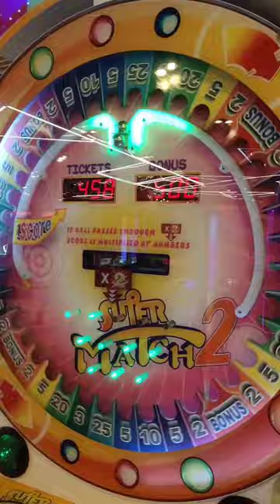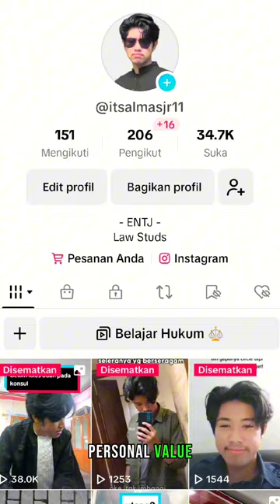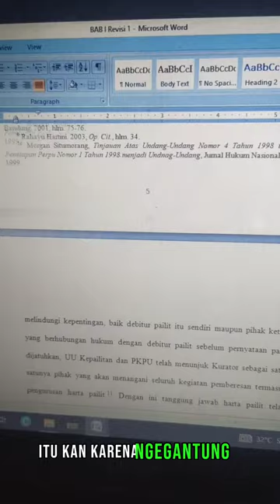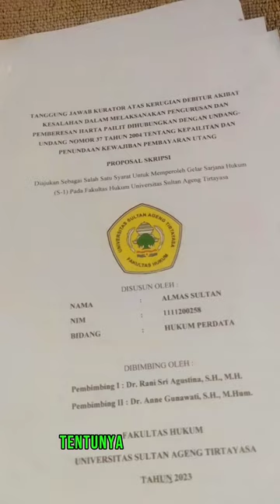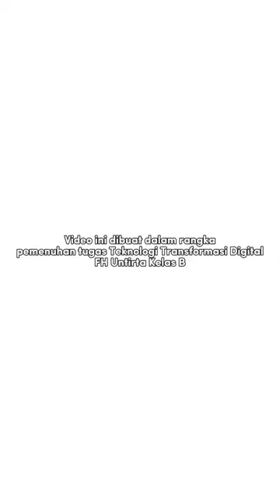Mulai Dari 1% (VLOG)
Video ini diupload untuk memenuhi tugas Teknologi Transformasi Digital FH Untirta oleh Almas Sultan (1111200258)